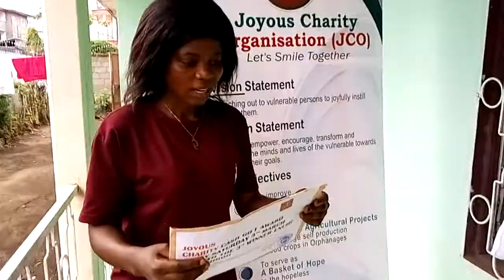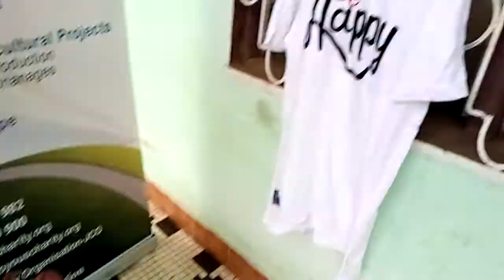Joyous Charity Women Empowerment Entrepreneurship Capital Support Program for Vulnerable Women.Glory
These are all Humanitarian projects under Women Empowerment. Supporting and Empowering Women with Capital to expand their business for self sustainability. Our Beneficiaries are Femalepreneurs who are Orphans, person's with Disabilities, internally displaced person's, and Widows. We rise by lifting one another up. We encourage and help female entrepreneurs operating small businesses with cash gifts to expand their little businesses to large scale businesses. So we select winners through a competition put in place by the team and the Contestants are voted by the General public on our social media platforms and the 3 best winners are selected as in the case in this recent Program. Three female entrepreneurs emerged as winners and the First person who is an IDP and university student doing small pastries business called Jemea Mokoli Ofemende went home with 100.000frs cash gift to expand her business, then 2nd Prize to A ACHA Grace Tanga a single Mom, a Masters student in the University, and Orphan and Disabled, she does table business and she went home with a cash gifts of 65.000frs to expand her Business, further her studies and take care of her child. Then the 3rd Prize was given to Encho Glory an IDP, an undergraduate student and is into fashion. She went home as well with 35.000frs to expand her Business. We don't only give out fish, but we also teach the people in need how to catch fish. Joyous Charity is a basket of home to the Hopeless. We are always open to receive Donation's, Partnership, Sponsorship and Volunteers. Let us know if interested to Join us as we continue to empower Women in Communities. Together we can. Join us for our subsequent Humanitarian Projects coming up.

     Let's smile Together.